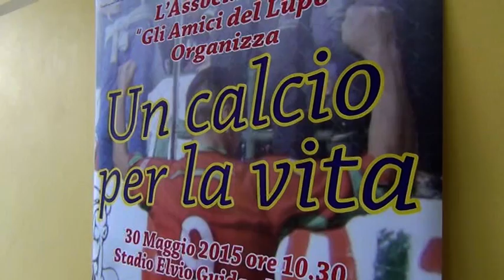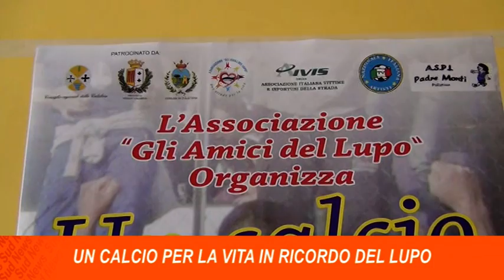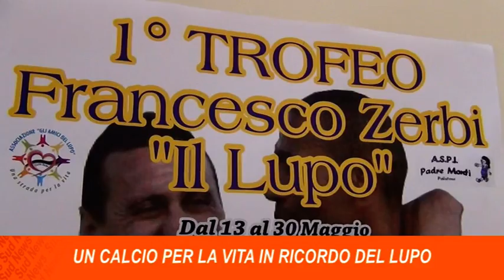SUD NEWS - Francesco Zerbi "Un calcio per la vita"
di Michel Dessì